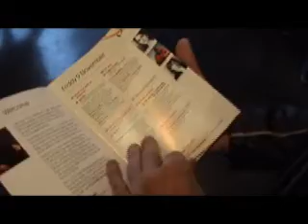Free Thinking Festival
BBC Radio 3 invites Jon Jacob to file a report on what the Free Thinking Festival in Liverpool is all about.